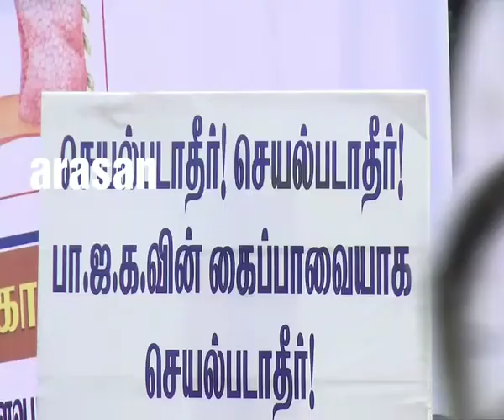திருச்சியில் ஆளுநர் ஆய்வுக்கு எதிர்ப்பு ஆர்ப்பாட்டம் | Tamil Nadu governor inspection at Trichy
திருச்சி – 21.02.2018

திருச்சியில்  ஆளுநர் ஆய்வுக்கு எதிர்ப்புதெரிவித்து திமுக உள்ளிட்ட பல்வேறு கட்சியினர் கருப்புகொடி ஆர்பாட்டம்.

மத்திய அரசு ஆளுநர்களை தனது கைப்பாவையாக வைத்துக்கொண்டு மாநிலங்களில் காலூன்ற முயற்சிப்பதாக எதிர்க்கட்சிகள் குற்றம்சாட்டிவருகின்றன. அதன்படி புதுச்சேரி, டெல்லியினைத் தொடர்ந்து தமிழகத்திலும் ஆளுநர் பன்ரிவால் புரோகித் தூய்மைதிட்டத்தின்கீழ் ஆய்வுமேற்கொண்டுவருகிறார், இதற்கு தமிழக முதலமைச்சரோ, அமைச்சர்களே எதிர்ப்பு தெரிவிக்காமல் பாஜக அரசுக்கு தங்களது ஆதரவை வெளிப்படையாக தெரிவித்துவரும்பட்சத்தில் திருச்சியில் தூய்மை இந்தியா திட்டத்தினை ஆய்வுமேற்கொள்ளவும், பொதுமக்களிடம் மனுக்களைப்பெறவும், பாரதிதாசன் பல்கலைக்கழக பட்டமளிப்பு விழாவில் பங்கேற்க வருகைதந்த ஆளுநர் பன்ரிவால் புரோகித்திற்கு திமுக சார்பில் கருப்புகொடி காட்டி தங்களது எதிர்ப்பை தெரிவித்தனர்.
முன்னதாக ஆளுநர் காலை ஸ்ரீரங்கம், மலைக்கோட்டை தாயுமானவர் ஆலயத்தில் வழிபாடு முடித்துவிட்டு பாரதிதாசன் பல்கலைக்கழகத்திற்குச் செல்லும்போது பாஜகவின் கைப்பாவையாக செயல்படாதே, திரும்ப போ, திரும்பபோ என்ற முழக்கத்துடன் ஜெயில்கார்னர் பகுதியில் திரண்டிருந்த சட்டமன்ற உறுப்பினர்களான கே.என்.நேரு, மகேஷ்பொய்யாமொழி உள்ளிட்ட திமுகவினர் 300க்கும் மேற்பட்டோர்; தங்களது கைகளில் கருப்புகொடியேந்தி ஆளுநரின் வருகைக்கு எதிராக கண்டண முழக்கமிட்டனர்.
புpன்னர் செய்தியாளர்களுக்கு பேட்டியளித்த முன்னாள் அமைச்சர் கே.என்.நேரு… ஆளுநர் ஆய்வுசெய்வது தேர்ந்தெடுக்கப்பட்ட அமைச்சர்களையும், சட்டமன்ற உறுப்பினர்களையும் அவமானப்படுது;துவது போன்றதாகும், பாஜக தமிழகத்தில் ஆட்சியைப் பிடிக்கலாம் என்பதற்காக ஆளுநரைப் தவறாக பயன்படுத்துகிறது, அவர்களால் ஒருபோதும் தமிழகத்தில் காலூன்ற முடியாது. அதேநேரம் முன்னாள் முதலமைச்சர் ஜெயலலிதா இருந்திருந்தால் இதுபோன்ற ஆய்வை ஆளுநர் செய்வாரா என்பதை நினைத்து பார்க்க வேண்டும் என்றார்.